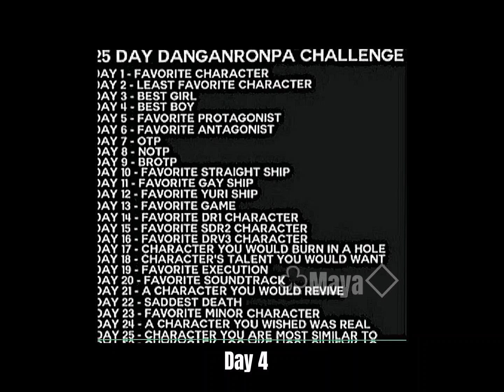Hajime Hinata edit day 4|| Spoilers